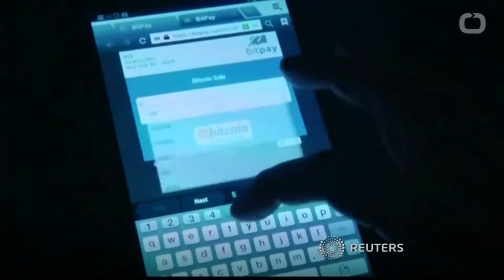December 20, 2017